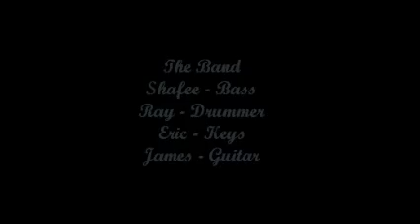Sade. Is It a Crime.wmv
Band rehearsal